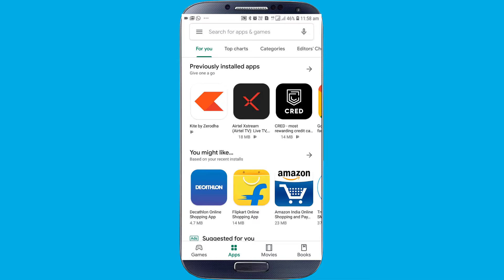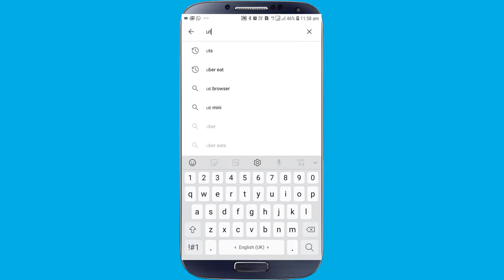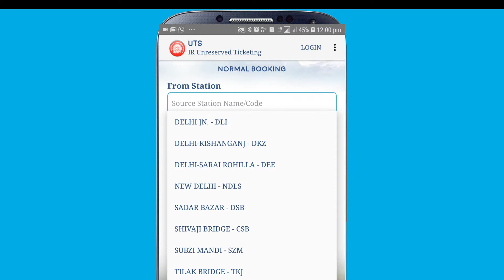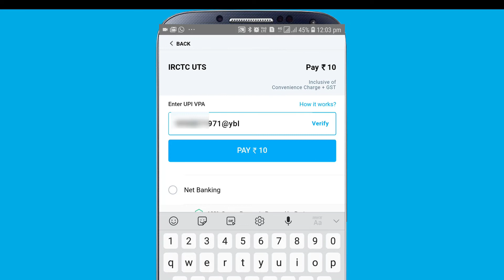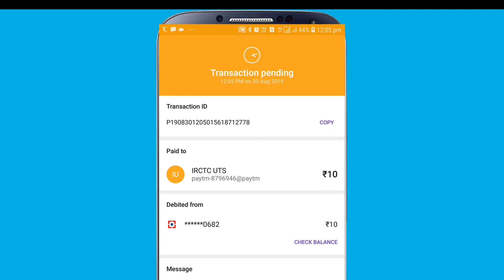UTS APP - Book Platform and Local Railway Ticket from Mobile Phone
UTSAPP PlatformTicket Localticket UTS APP - Book Platform and Local Railway Ticket from Mobile Phone
UTS on mobile app is an Indian Railways official android mobile ticketing app to book general and Platform tickets.The passenger needs to provide information like Mobile Number, Name, Password, Gender, Date of Birth for the one time registration process.
In this video we will covered elow topics.

.How To Book Unreserved Railway Ticket From UTS Mobile App
.uts app how to use, general train ticket online booking app
.uts app registration
.uts app ticket booking
.uts application
.general train ticket booking app
.UTS